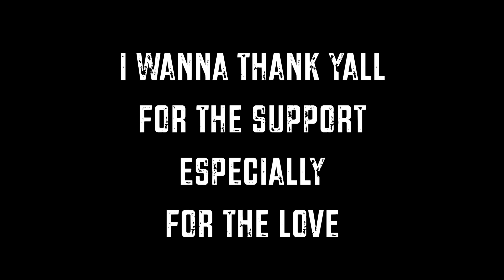PARTIE 1 آخر فيديو فالقناة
Cameras: Go Pro Hero 4 Silver Edition - Go Pro Hero 8 Black edition
Mode: Hero 4 "1080p 60 fps Superview" Hero 8 "1080p 60 fps Superview"
Editing software: Final cut pro
Motorcycle: YAMAHA XJ6 N 2009